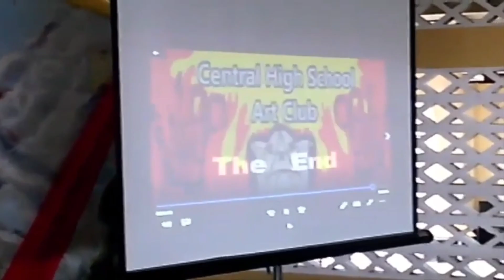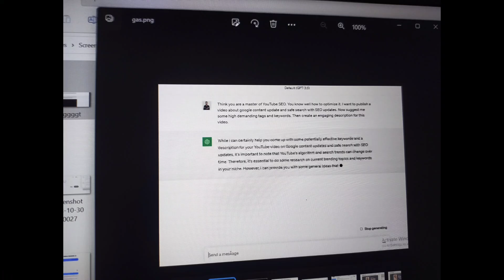Proven Strategies for Wellness and Vitality | Expert Tips for a Balanced Life | Monirul Islam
Embark on an enchanting odyssey through the corridors of time with "Whispers of Eternity." This captivating collection of forgotten tales invites you to unlock the secrets of history's untold moments, revealing the hidden gems that have slipped through the cracks of time.

Immerse yourself in the rich tapestry of narratives that span centuries, from the dusty scrolls of ancient civilizations to the electric hum of the modern age. Each story is a carefully crafted key, unlocking the doors to bygone eras and weaving a narrative tapestry that transcends the boundaries of time.

Feel the pulse of history as you navigate through the forgotten alleys of lost civilizations, rediscovering the voices of those who once walked this earth. From epic sagas to intimate whispers, "Whispers of Eternity" promises to be a literary voyage that will leave you both breathless and contemplative.

Prepare to be transported through the ages, where each page is a portal to another time, and each tale a bridge connecting the past with the present. Join us on this literary expedition, and let the echoes of history awaken your imagination as you unearth the untold stories that have shaped our world. "Whispers of Eternity" beckons you to step into the realms of forgotten time and embrace the magic that lies within the pages of this extraordinary collection.